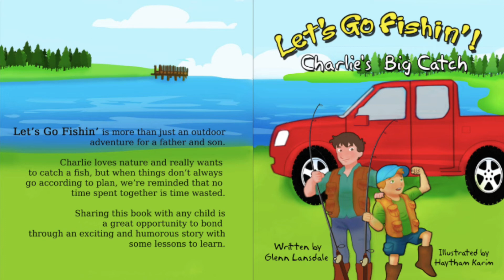Let's Go Fishin'! | Glenn Lansdale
“Let’s Go Fishin’! Charlie’s Big Catch” is more than just an outdoor adventure for a father and son. This story is a reminder that no time spent together is time wasted. Sharing this book with any child is a great opportunity to bond through an exciting and humorous story in nature with lessons to learn.